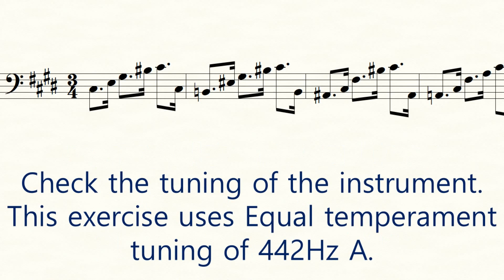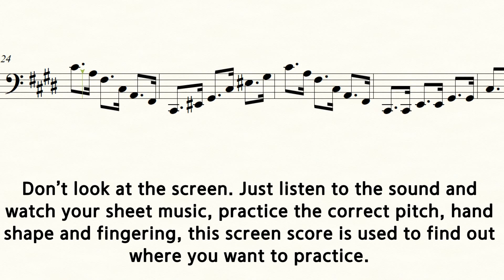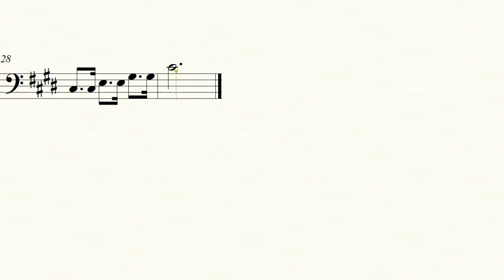Dotzauer Cello Etude No.37 ♪=90 Slow Exercises Play Along Piano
Dotzauer 113 Etudes For Cello No.37

Don’t look at the screen. Just listen to the sound and watch your sheet music, practice the correct pitch, hand shape and fingering, this screen score is used to find out where you want to practice.

Practice playing every note with the right pitch on your Cello while watching this video.

Playing along with the piano, singing notes with your own voice while listening to the clip, and challenging yourself with a faster tempo after practicing slowly are all great ways to improve your perfect pitch, intonation, and playing skills.